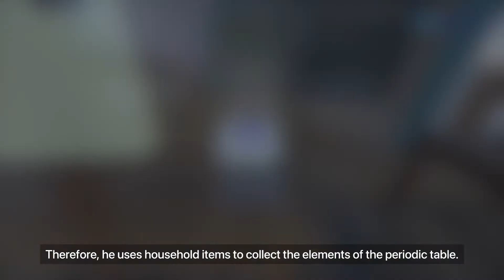Collecting Periodic Table in VR | Varwin Education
The project "Mendeleev's periodic table" was created by schoolchildren just in 3 days❗️👍

The main character shows how to collect chemical elements at home using household items. The chief goal of the project is to understand the logic of collecting the Periodic Table.